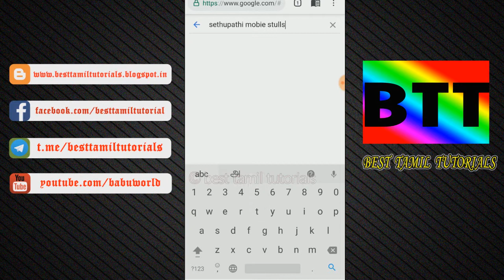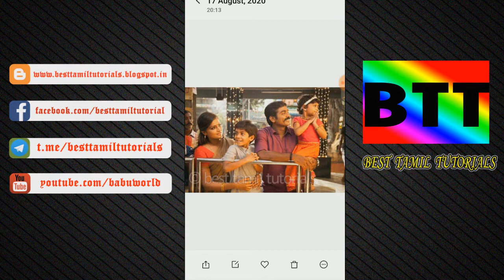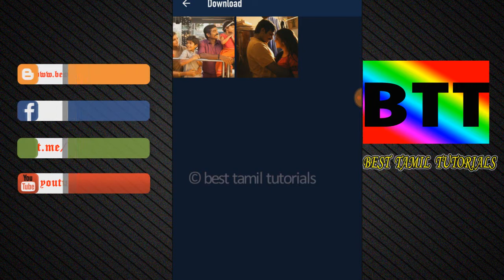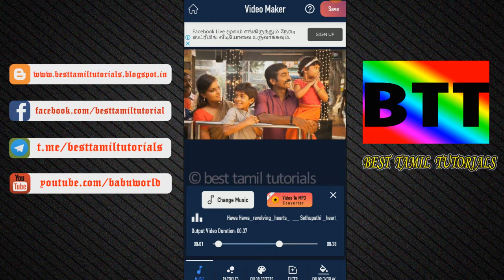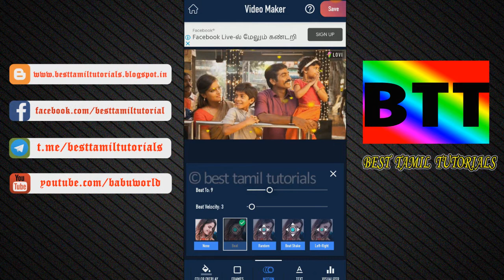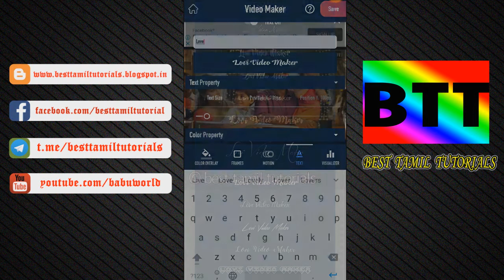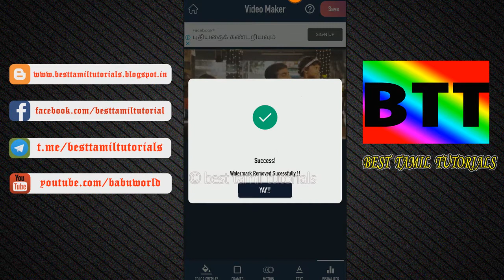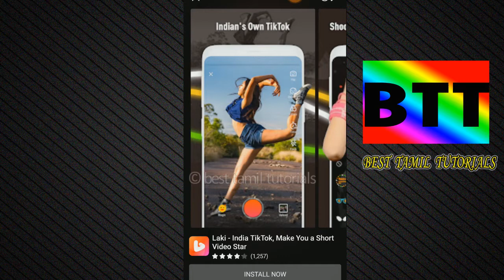CREATE AMAZING WHATSUP STATUS 1 MIN EASILY - BEST TAMIL TUTORIALS